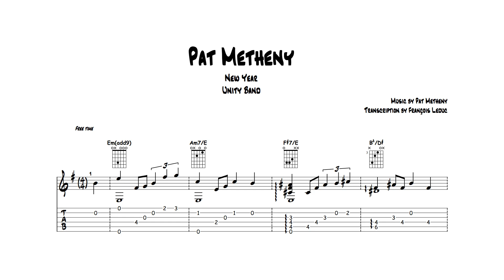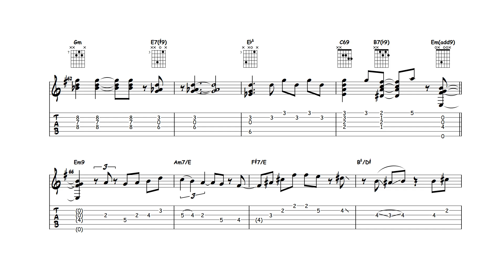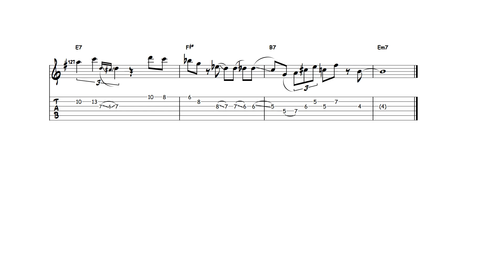New Year - Pat Metheny (Transcription)